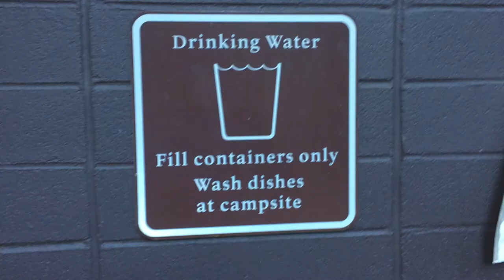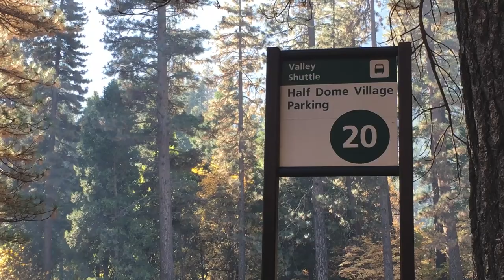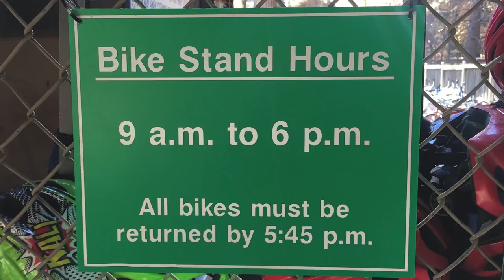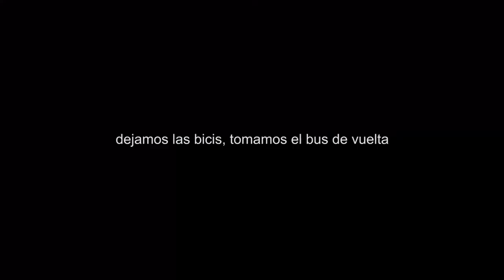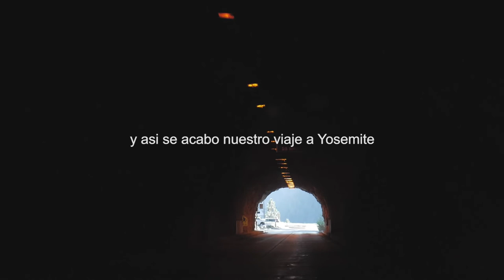YOSEMITE: MANEJANDO BICICLETA DENTRO DE UNA PINTURA INCREIBLE l EEUU l VLOG 62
Yosemite, California l  Dia 2

Esta vez alquilamos las bicis, y recorrimos todo lo que pudimos. La verdad, y creo que lo he dicho ya varias veces, nunca vi colores tan bellos dentro de un lugar. Te sientes dentro de una pintura infinita, de una obra de arte creada por la naturaleza, tan perfecta, tan grande.

Asi se acabo el segundo día en este parque nacional, uno de los tantos que quiero explorar dentro gringolandia, espero que les haya gustado los videos, y pronto, se viene el proximo destino, ¡así que hasta la próxima!

Música

SNP: @hurrunaga

TBP